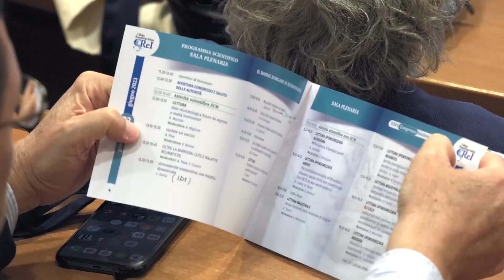Update sui vaccini raccomandati nei pazienti reumatologici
Quali vaccini sarebbero da raccomandare nei pazienti affetti da malattie reumatologiche e che novità ci sono? Abbiamo approfondito questi temi con il prof. Riva che ha tenuto una relazione sull’argomento a Roma, in occasione dei lavori del XXVI congresso nazionale del CReI (Collegio Reumatologi Italiani)